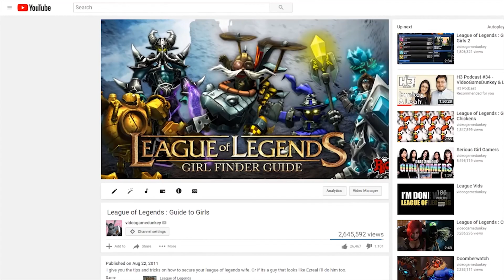the end of days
You think the lighting sucks? Oh yeah? Well you're mom.
Stream will take place on January 29th at 6pm EST.